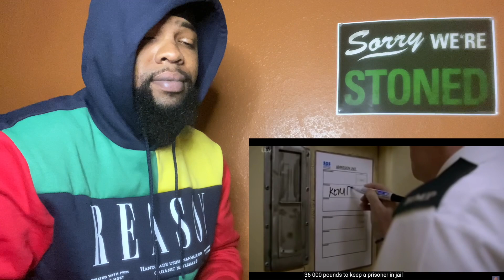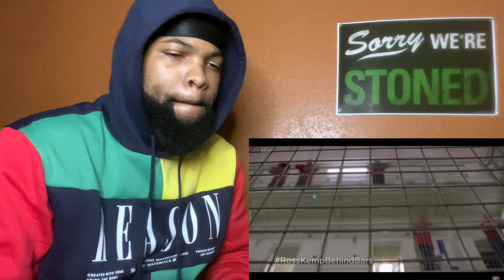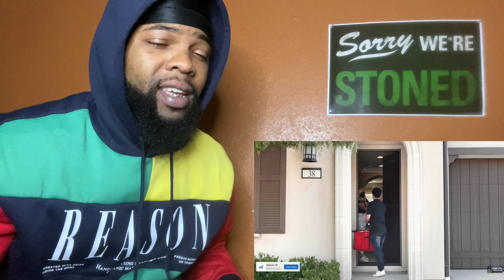American reacts | Ross Kemp Behind Bars | Inside Barlinnie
This is my official reaction to Ross Kemp Behind Bars | Inside Barlinnie